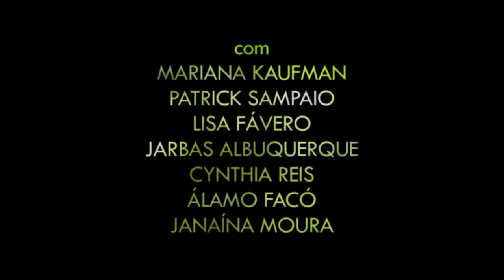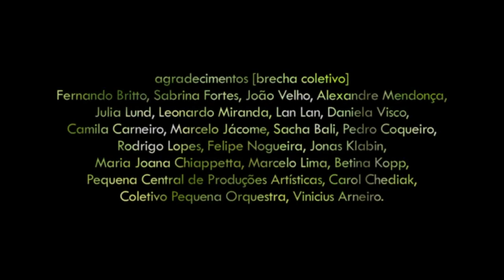Seis Movimentos para Dizer Adeus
Memória é uma sala habitada.

Elenco: Mariana Kaufman; Patrick Sampaio; Lisa Fávero; Jarbas Albuquerque; Cynthia Reis; Álamo Facó; Janaína Moura; Karine Teles; Letícia Novaes

Direção, Roteiro e Montagem: Paulo F. Camacho

Câmera: Andrea Capella

Som: Marcito Vianna

Mixagem: Francisco Slade

Desprodução: Abelardo Carvalho